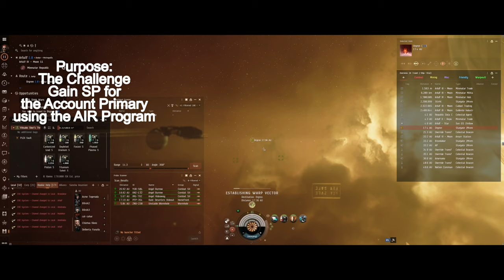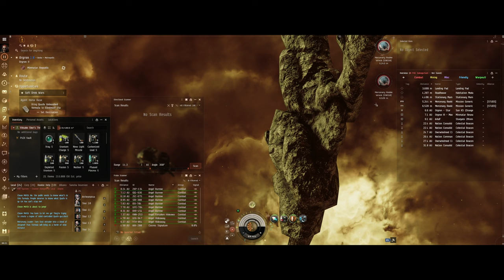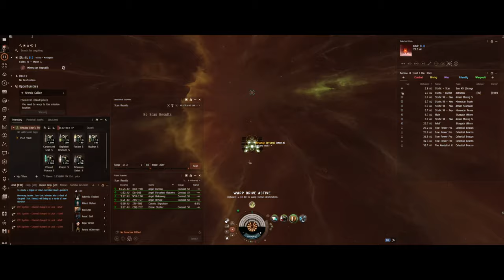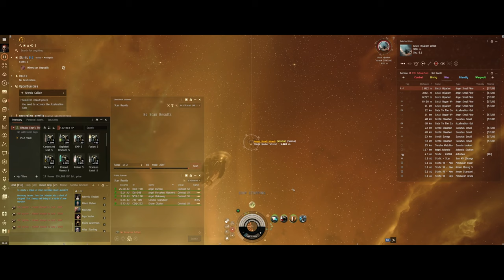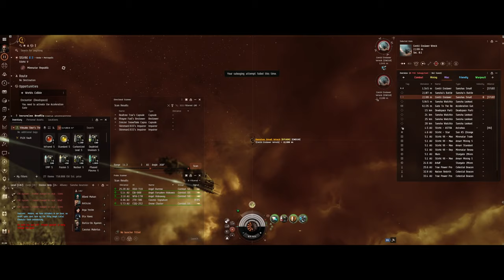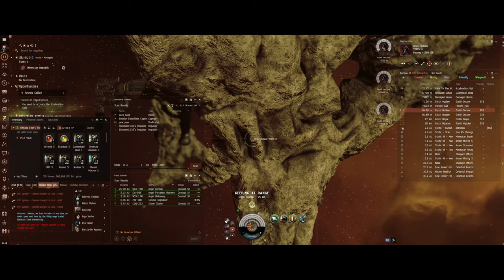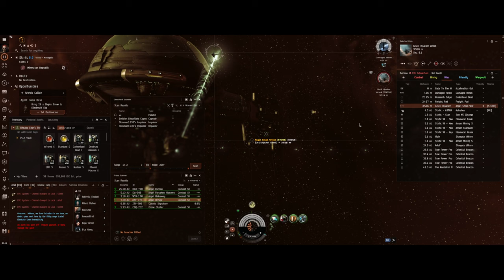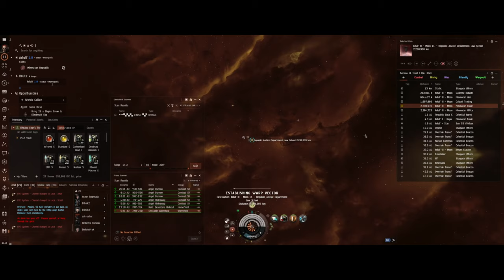EVE Online Saga: Viksako Skor EP10 - Dominance in the Thrasher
Step into Episode 10 of "EVE Online Saga: Viksako Skor - A True Alpha Clone," where our hero Viksako Skor discovers the Thrasher's unmatched prowess in combat. This episode highlights the ease and efficiency with which the Thrasher, an ideal ship for our Alpha Clone pilot, dispatches NPCs in New Eden's challenging encounters.

🚀 Episode Highlights:

    Join Viksako Skor as he pilots the Thrasher, a destroyer that perfectly complements his combat style and capabilities.

    Witness the remarkable ease with which the Thrasher takes down NPC enemies, showcasing its superior firepower and tactical flexibility.

🌌 The Thrasher’s Combat Superiority:

    Explore the features that make the Thrasher an exceptional choice for Viksako Skor, including its formidable weapon slots and robust defense mechanisms.

    Understand the strategic advantages of the Thrasher in various combat scenarios, particularly in engagements against NPC adversaries.

💡 Mastering the Thrasher:

    Learn about the techniques and fittings that maximize the Thrasher’s combat effectiveness, turning it into a formidable force in the hands of an adept pilot like Viksako Skor.

    Gain insights into the importance of adapting combat strategies to the strengths of the Thrasher, ensuring victory in even the most challenging encounters.

🚀 EVE Online's Diverse Ship Arsenal:

    This episode highlights the versatility and power of the ships available in EVE Online, demonstrating how the correct ship can significantly enhance a pilot's combat experience.

    Viksako Skor’s journey with the Thrasher is an inspiring example for Alpha Clones, showing that strategic choice of ship and fittings can lead to remarkable success in combat.

Join Viksako Skor in this exciting episode as he showcases the dominance of the Thrasher in NPC combat. Share your stories and tactics in the comments below.